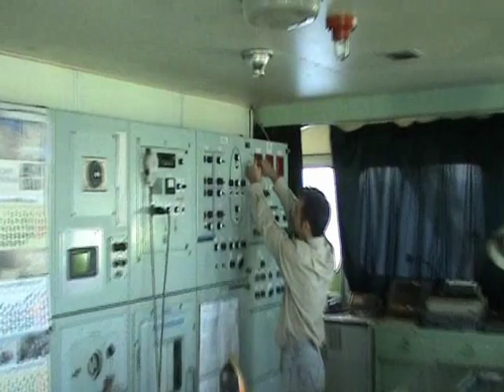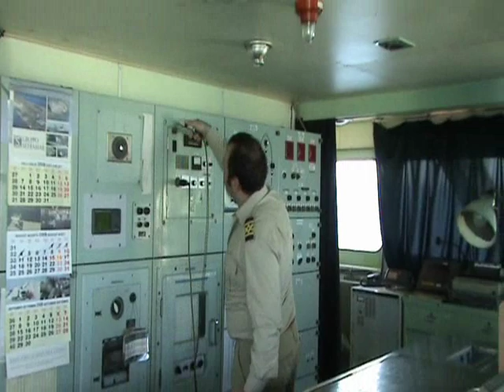Fire Drill (I)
Fire drill on board a cargo ship